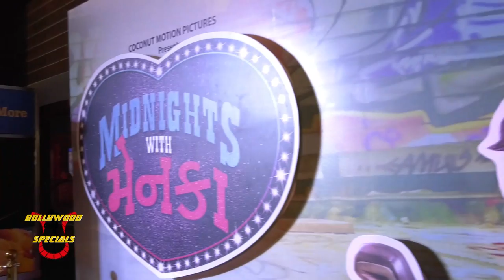Manoj Joshi, Dilip Joshi & Others At Grand Premier Of Gujrati Film ‘Midnights With Menka’